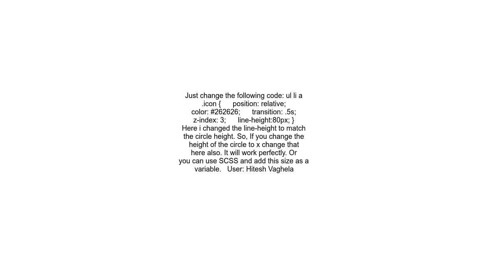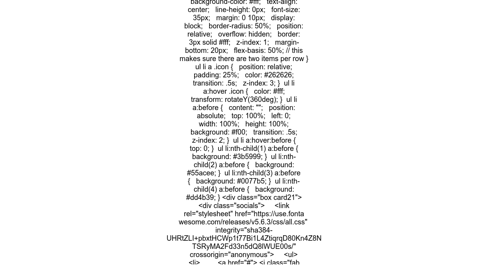center the icons logo in the cicles